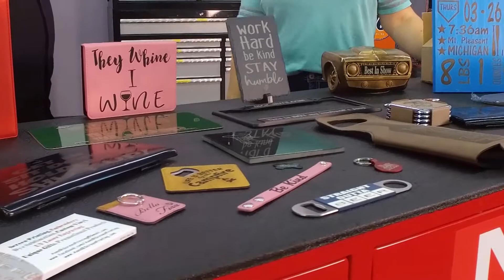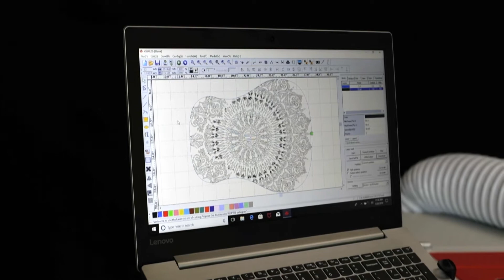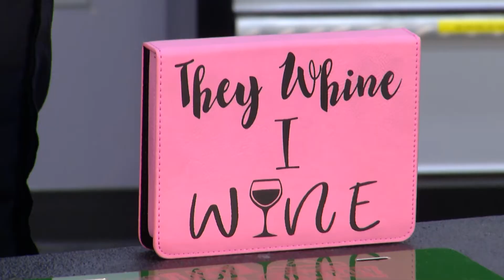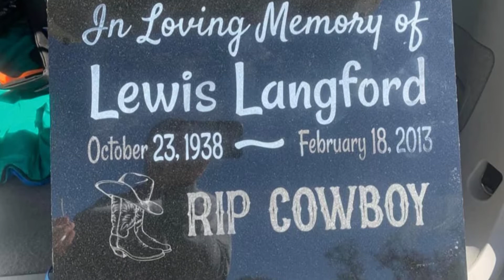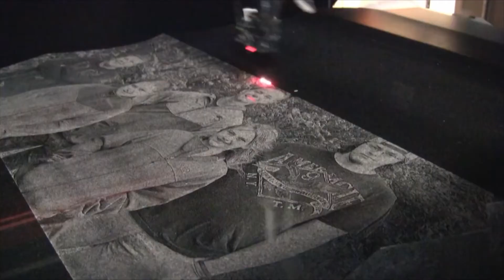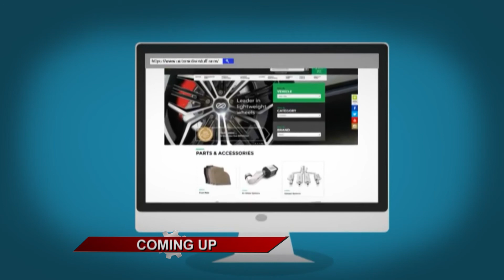Motorhead Garage Episode 2117 Segment 1 AP Lazer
NHOU,
AP Lazer,
TDOT Performance,
Tool Lodge,
Magic Creeper,
NH Oil Undercoating,